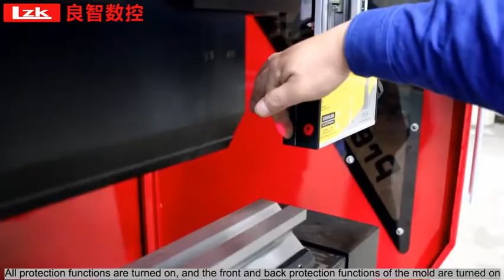DELEM DA58T Controller MB8-250T3200 Cnc press brake with German FIEESLER Laser protection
Wechat:cnctool2004